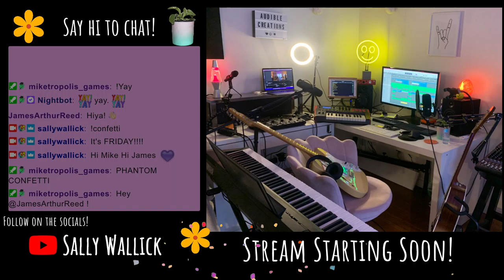#90 June 10th, 2022